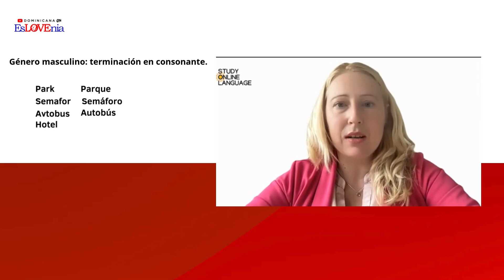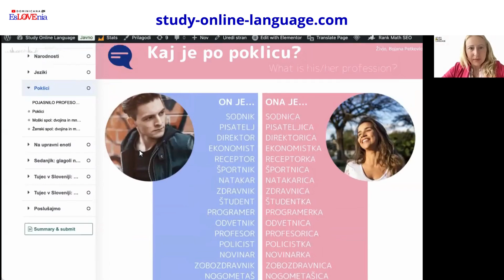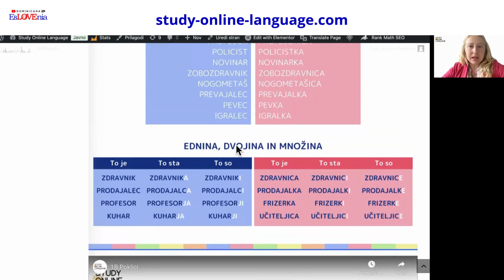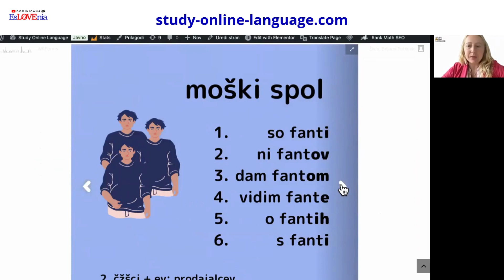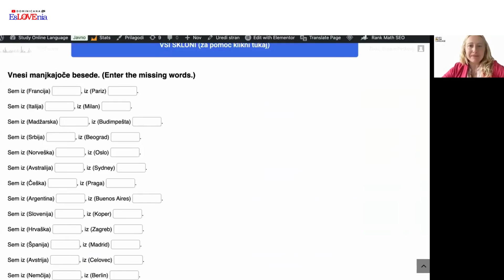1. Sklon (Primer caso) Aprendiendo ESLOVENO en español con la profesora Bojana Petkovic. Ep.2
En esta serie Aprendiendo esloveno en español, la profesora Bojana Petkovič estará explicando un nuevo tema cada miércoles a las 7 p. m., hora de Eslovenia.

Puedes contactarme por 👇🏾
Dios te bendiga 🙏 San Juan 3:16